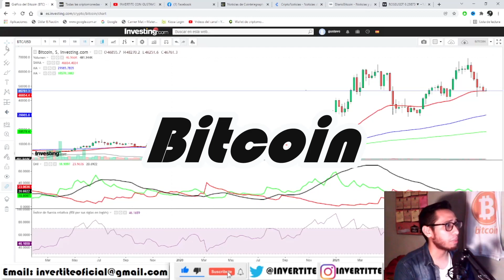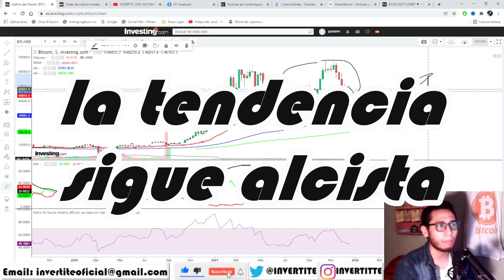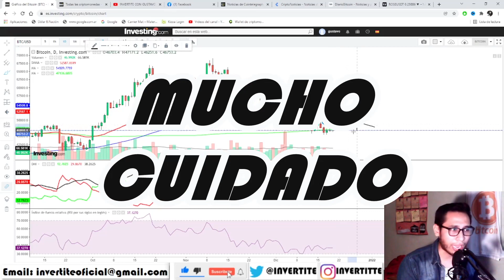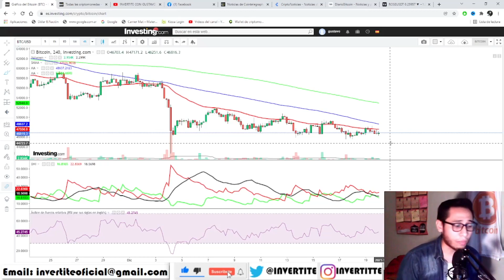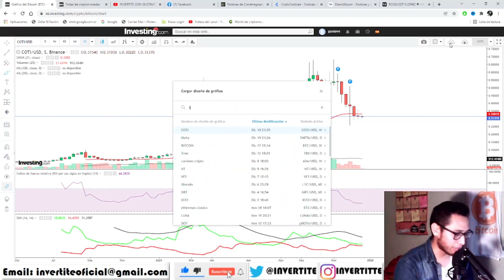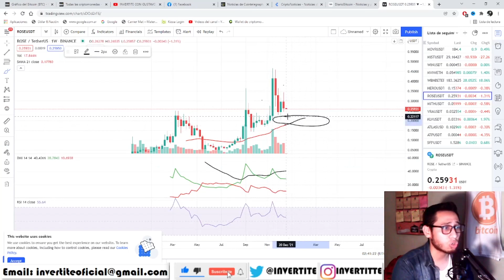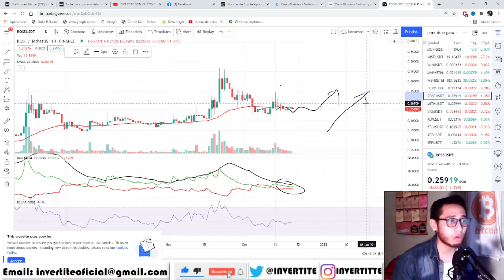BITCOIN Y ROSE:¡MOMENTO CRÍTICO! Analisis BTC HOY Oasis Network THETA COTI